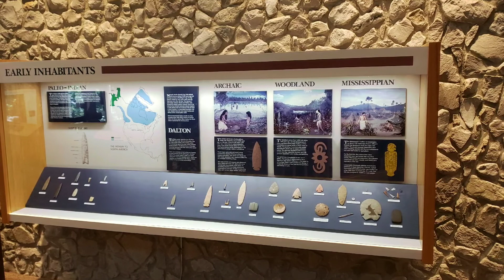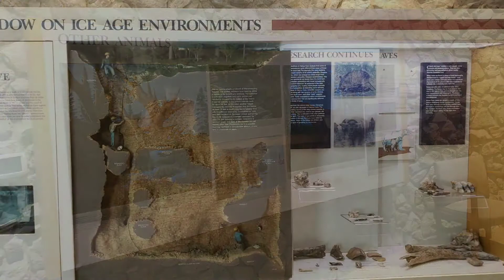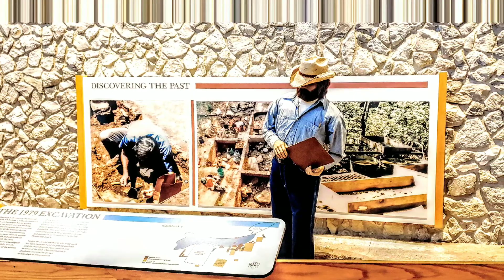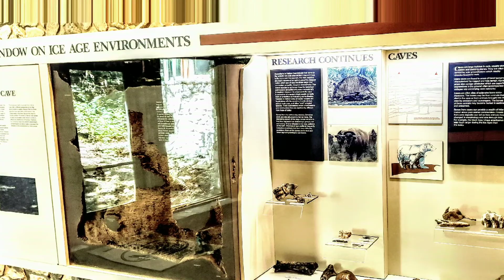Mastodon state park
Here's a video of the Mastodon state park in Imperial Missouri. Its about the history of the Mastodons and the history of the Kimmswick Bone bed and how the 4 ladies in Jefferson county was able to buy the land and turn it into a state park in 1976 and the bones were discovered in 1978.